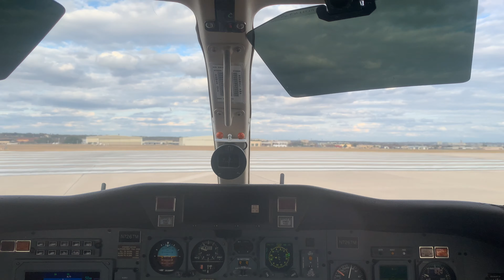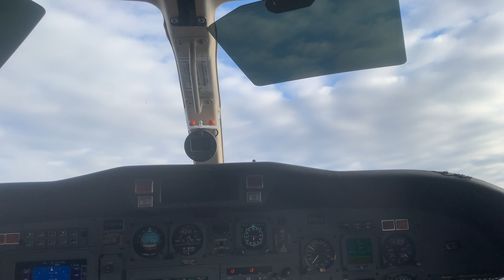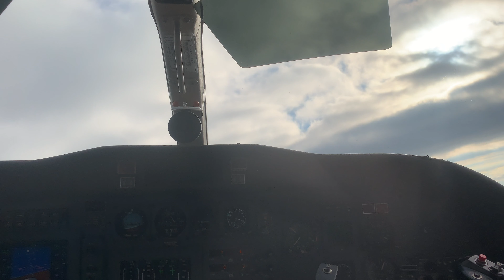Airplane taking off from San Antonio, TX